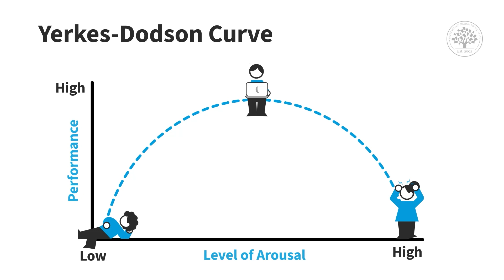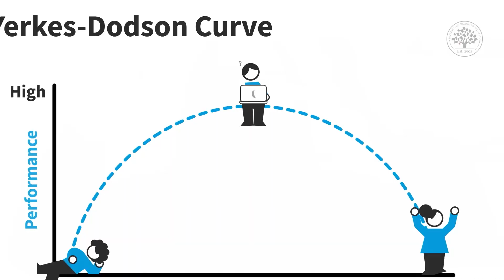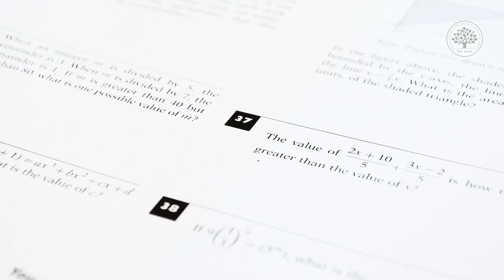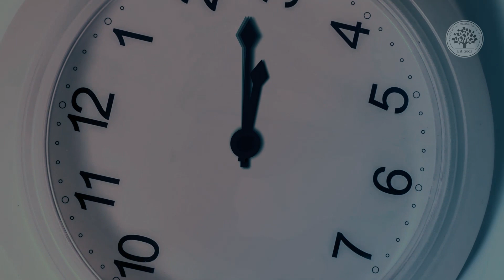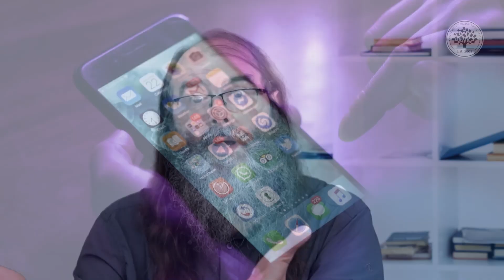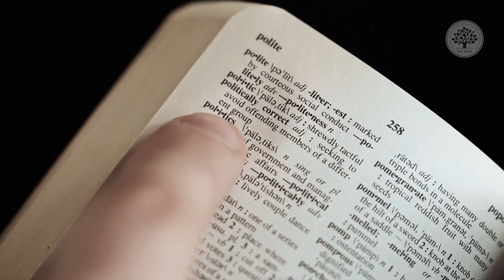Yerkes-Dodson Law in Your Design Work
Discover what do you need to know about performance psychology in this engaging video by Alan Dix and Interaction Design Foundation (IxDF). Learn more about the performance psychology and its application in creating optimal user experiences. Learn about the Yerkes-Dodson law, a concept that explains the relationship between arousal and performance, highlighting the importance of finding the perfect balance for maximum efficiency.

Alan Dix explores the flow state, a term coined by Csikszentmihalyi, where individuals perform at their peak by being fully immersed in their activities. This video explains how understanding these concepts can help create the best user experience by balancing functionality and emotional engagement. The Yerkes-Dodson curve is explained, illustrating how both low and high arousal levels can negatively impact performance, while a moderate level leads to optimal results. In addition, the video delves into the zone of proximal development and scaffolding, concepts from constructivist learning theory introduced by Vygotsky. These ideas are crucial for designing educational applications and user interfaces that facilitate gradual learning and mastery. Techniques such as scaffolding and providing accessible help options are discussed to enhance user learning and retention.

This comprehensive video is essential for those interested in human-computer interaction (HCI), interaction design, and the practical application of performance psychology techniques. Whether you're looking to create the best user experience or understand the intricacies of performance psychology, this video provides valuable insights. Join us at the Interaction Design Foundation (IxDF) to further your knowledge in HCI and interaction design, and learn from experts like Alan Dix. Explore how these psychological principles can transform your design approach and elevate user satisfaction.

🔗 Start Advancing Your Career Now. Join us to take “Design for Thought and Emotion”

Timestamps:
00:00 Introduction to Performance Psychology
00:25 The Yerkes-Dodson Curve Explained
01:58 The Concept of Flow in Performance
04:45 Zone of Proximal Development and Educational Scaffolding
05:46 Practical Applications of Scaffolding
07:18 Conclusion: The Role of Scaffolding in User Interfaces